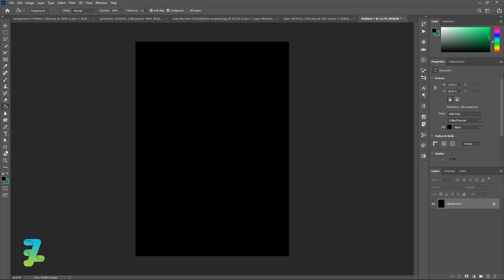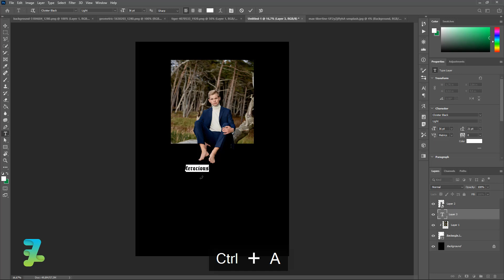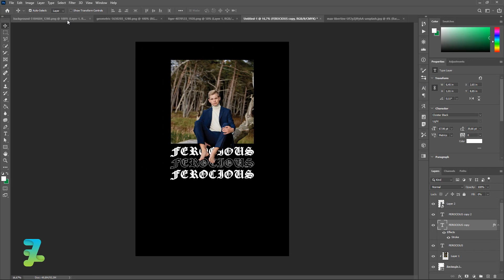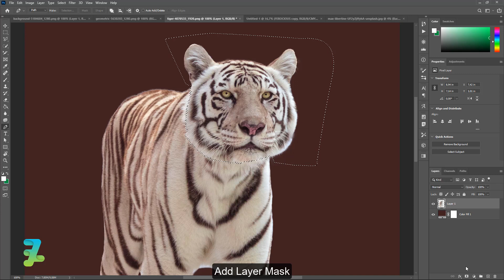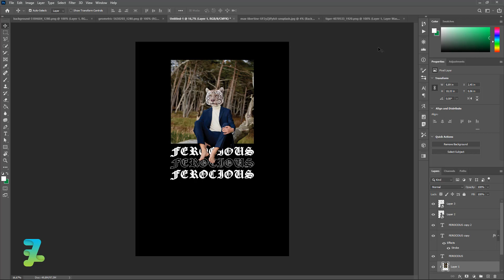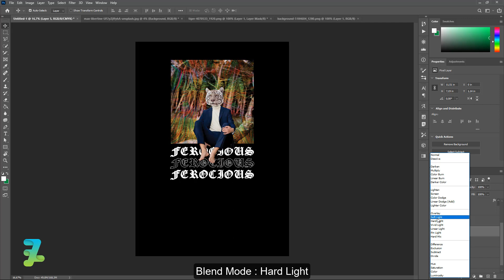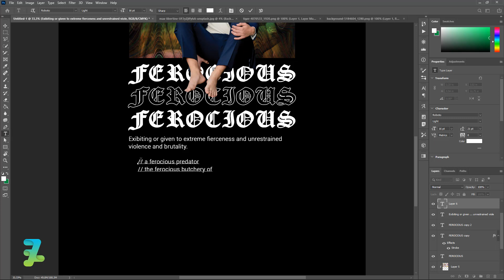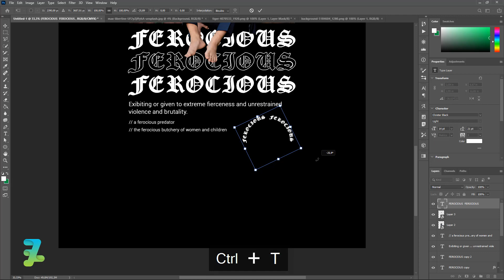How to Make T-shirt Design Fashionable - Tutorial Photoshop CC 2020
Stock Credit

Download

Social Media

Audio Credit